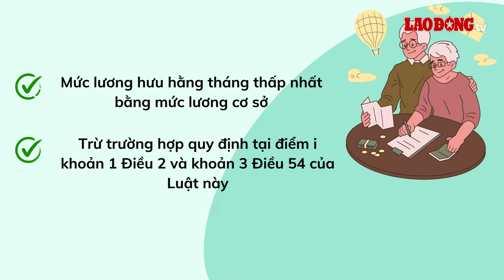Mức lương hưu thấp nhất sau cải cách tiền lương là bao nhiêu? | Báo Lao Động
BÁO LAO ĐỘNG | Mức lương hưu thấp nhất sau cải cách tiền lương từ 1.7.2024 là bao nhiêu khi đã bỏ lương cơ sở?

* Đường dây nóng: 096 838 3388